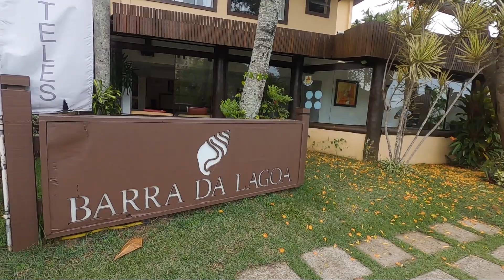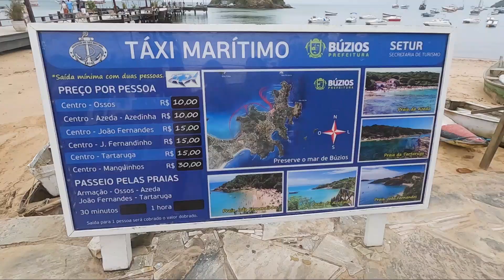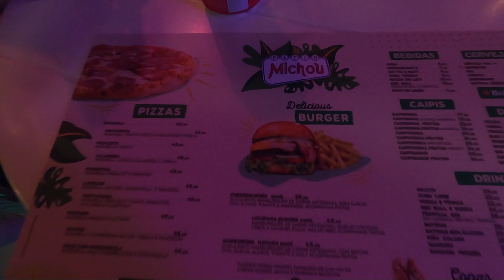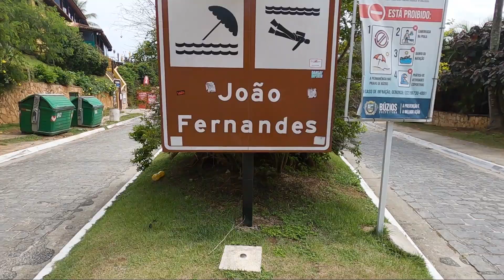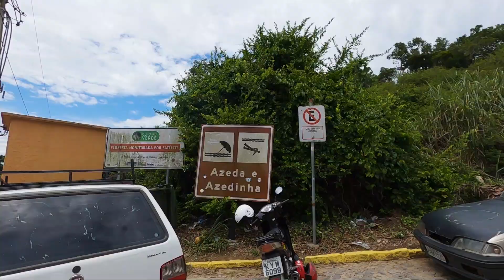BÚZIOS RJ - O que fazer em 2 dias?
Bora conhecer Búzios comigo?
Nesse vídeo mostro como foi minha viagem e o que fazer em Búzios, na Região dos Lagos no Rio de Janeiro.

Fiquei 2 dias por lá e visitei a Orla Bardot, Rua das Pedras, Praia de João Fernandes, Praia Azeda e Azedinha, Praia dos Ossos e Praia da Ferradura.

Búzios é uma cidade encantadora que amei conhecer!